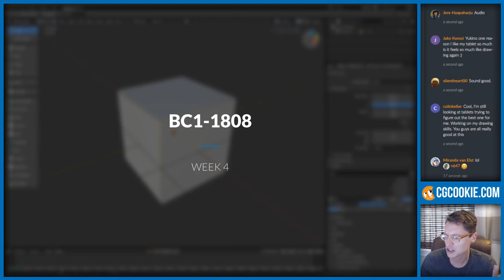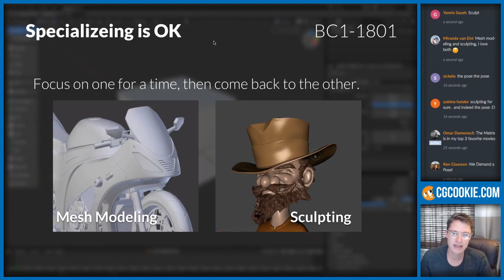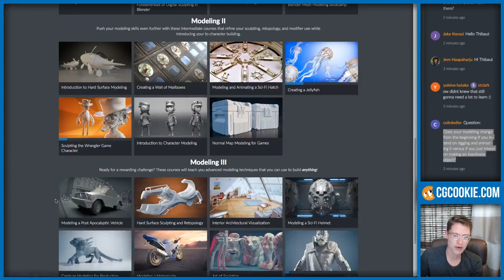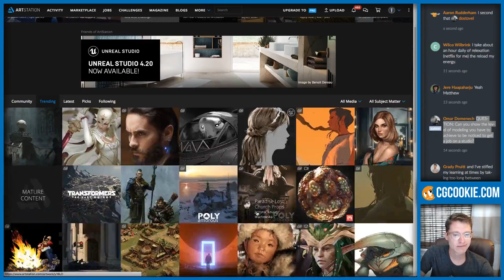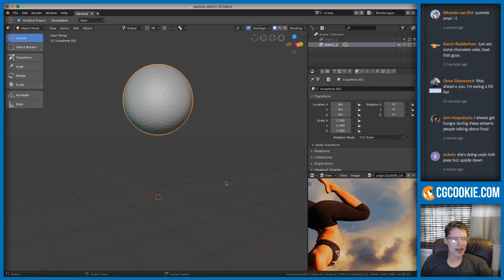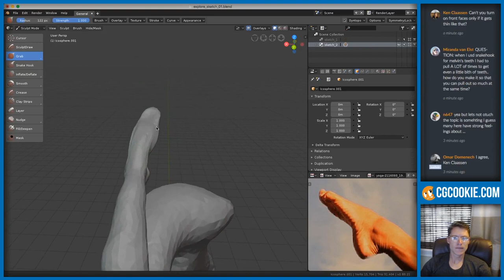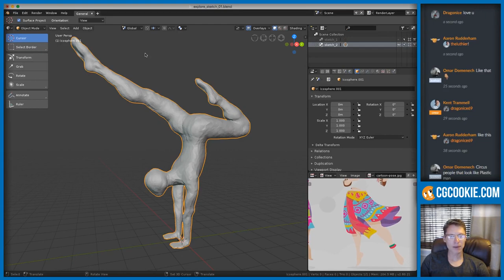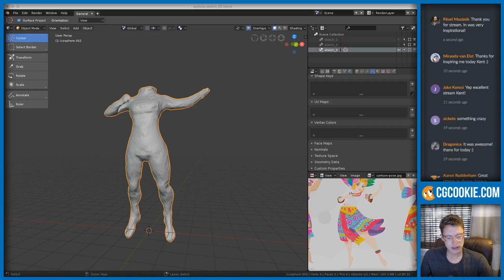Next Steps as a 3D Modeler - BC1-1808 - Week 4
There’s still much more to learn about modeling with Blender! Remember, it’s a craft. Time + practice is the only way to develop your modeling skills. In today's stream we'll discuss the journey of becoming a skilled modeler as well as the potential for turning it into a career.